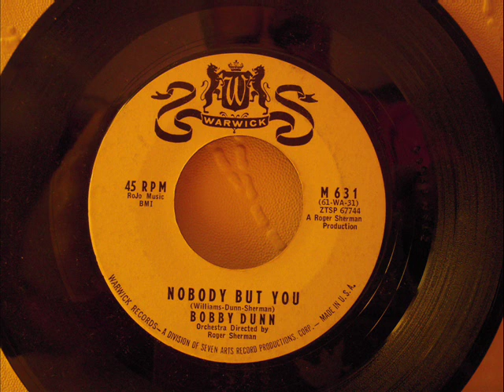BOBBY DUNN - NOBODY BUT YOU